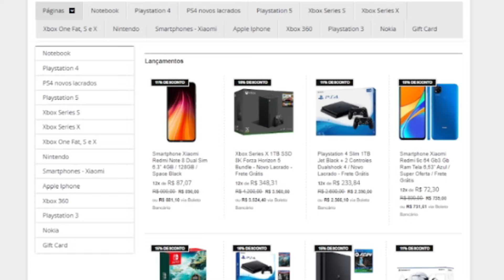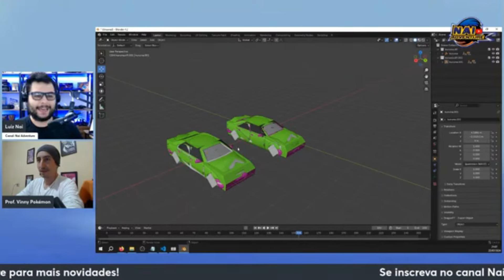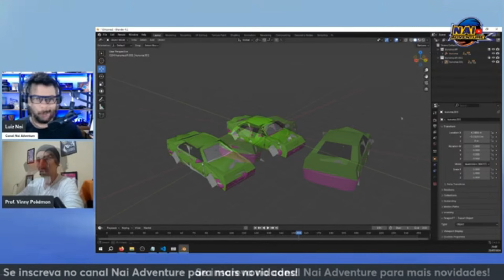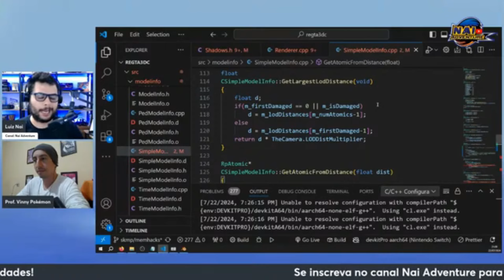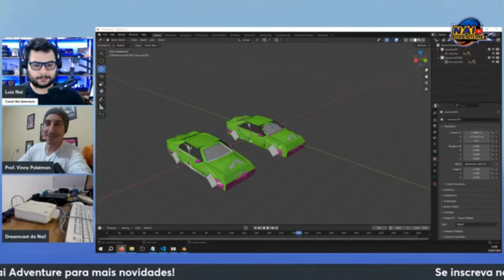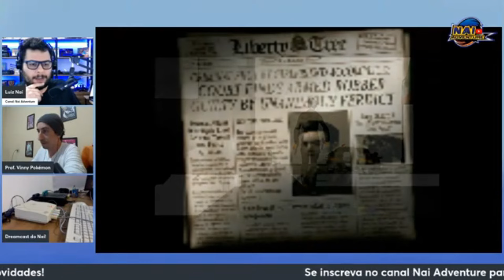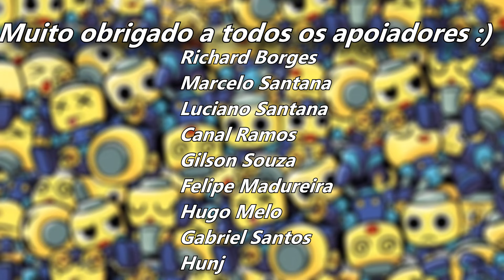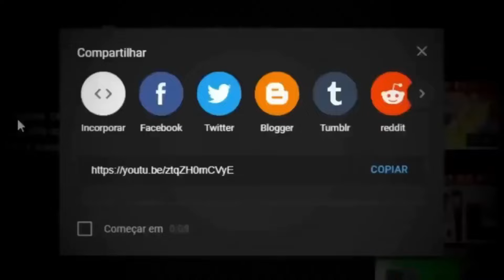Bomba! É BR fazendo o GTA 3 versão Dreamcast junto dos gringos (Luiz Nai arrebentando!)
GTA (Grand Theft Auto) 3 (III) é de longe um dos games mais revolucionários de todos os tempos! Após o lançamento do GTA 1 e 2, a DMA Design (Hoje Rockstar North) decidiu pegar a sabedoria do que tinha de GTA's anteriores e de games avulsos dela e incluir nessa nova empreitada, que acabou se tornando um dos maiores clássicos do Play2! E no vídeo de versões/versão/diferenças de hoje, irei trazer o revival de um clássico do canal, trazendo infos sobre a BETA/ALPHA e o desenvolvimento desse clássico, e comparando!
Eu sou Joe, e esse é o meu canal, Joeveno.

Todas As Versões do GTA 3
As Várias Versões do GTA 3
A Versão Beta de GTA 3
Versão Antiga de GTA 3
GTA 3 Versão Beta
GTA 3 Versões
GTA 3 Diferenças
Versões Betas do GTA 3
Novo GTA Vice City
GTA 3
GTA 3 BETA EDITION
A Versão Mais ruim do GTA 3
GTA 3 DevEdition
GTA Versões
GTA 3 versão